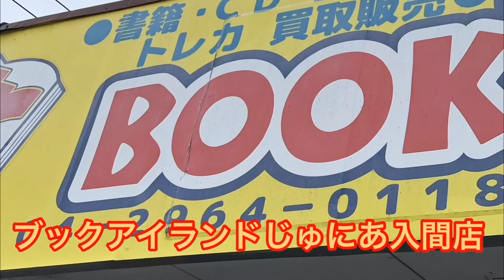明日はトルフレCS！遠方からお客様来店してます 2019.11.29